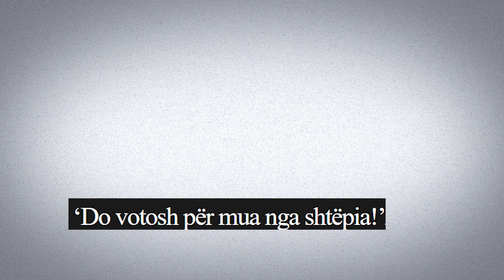Big Brother Vip: Julian Deda thote se do e fitoje ai Çmimin e madh Romeo Veshaj ti do Votosh per mua